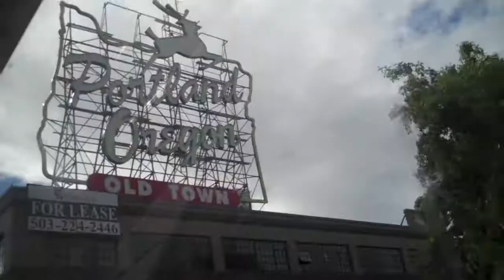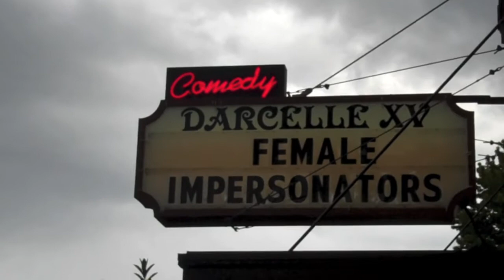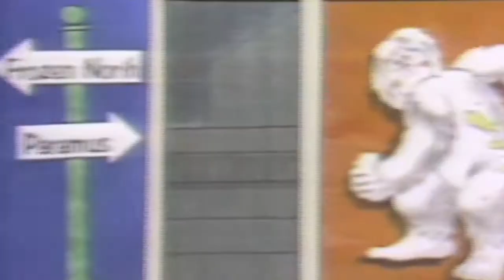New D.Q.T.'s Neighborhood (episode 9)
Episode 9 is a Buttery Lords spectacle over 10 years in the making... Old Puppet Bastard introduces two new BUTTERY LORDS music videos and makes no claim to be impressed. What does he know? He's a puppet and a bastard.

Buy BUTERY LORDS music and save the planet!